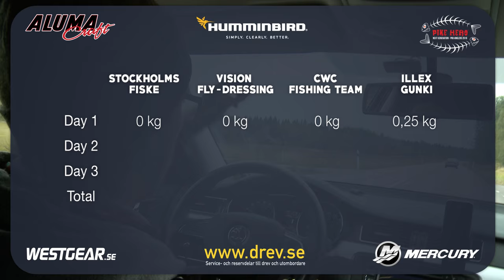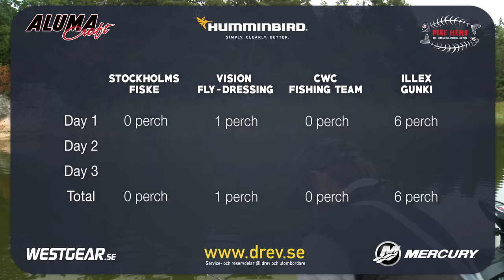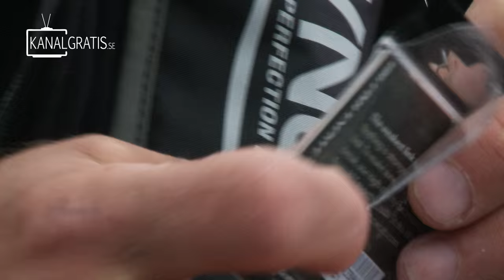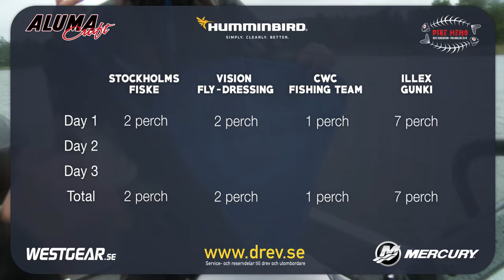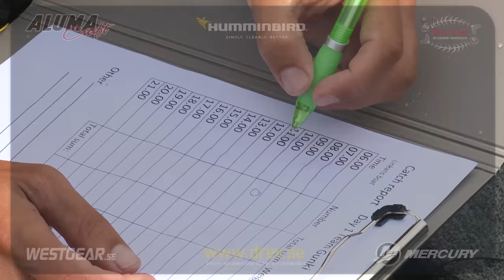Perch Pro 2016 - EPISODE 1 - Kanalgratis.se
Perch Pro is a reality filmed perch fishing competition by Kanalgratis.se. Four teams will fight for three days in order to try to catch as many and big perch as possible. The four teams fighting in Perch Pro 2016 are:

- Team ILLEX/Gunki with Frédéric Jullian and Thomas Engert
- Team Vision/Fly-Dressing with Daniel Bergman and Steffan Jensen
- Team Stockholms Fiske with Tom Backlund and Linus Raners
- CWC Fishing Team with Albin Sharghi and Stefan Trumstedt

This is the first out of six episodes of Perch Pro 2016.